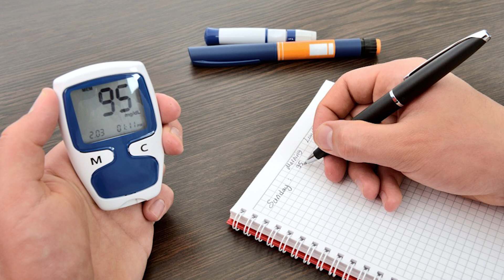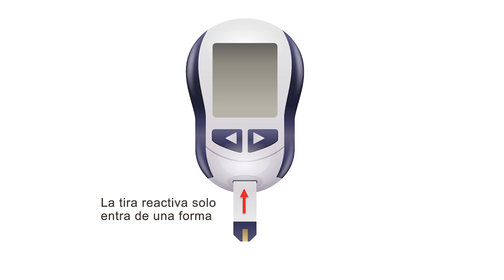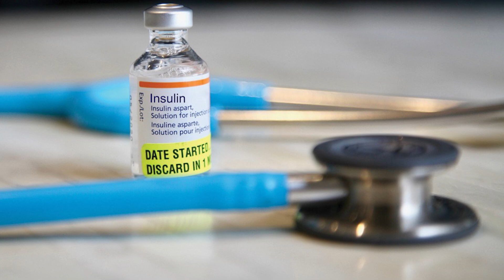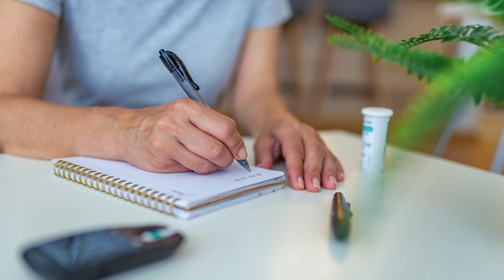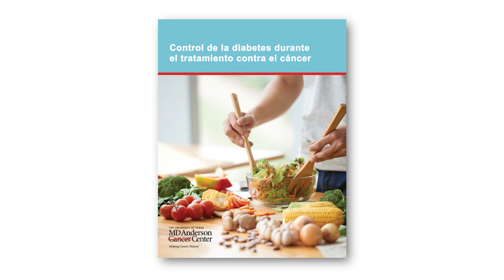Diabetes y autocontrol de los niveles de azúcar en la sangre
Para manejar la diabetes es muy importante vigilarse el nivel de azúcar en la sangre a diario. Las pruebas y el registro de su información le permiten ver la conexión entre sus medicamentos, alimentos y actividad con sus niveles de azúcar en sangre. Esto le permite un buen control. Un buen control reduce las complicaciones.

Solicite una cita en MD Anderson llamando al 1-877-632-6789 o en línea